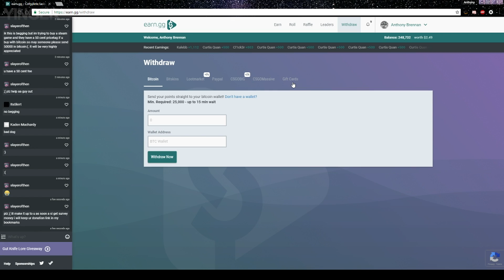STEWIE2K GOES RAGE MODE! COLDZERA INSANE 1V4 CLUTCH! - CS:GO Awesome Moments #22 Pro Play,Highlight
Just shoot me an email, or hit me up on Twitter =) Hopefully we can work together in the future!

The BEST Pro Plays DAILY EPISODES You can find these Pro Plays Clips Highlights from Reddit /r/GlobalOffensive! Hope you enjoyed this episode of "CS GO Pro Plays". It consists of funny, best Twitch and Pro Stream Highlights Moments all taken from Reddit! Featuring Funny VAC Shots Plays Clutches Stream Highlights Moments! Such as Insane AWP Aces Plays, Ninja Defuses CLUTCH PLAYS of the Week!

Hey! I upload unique content every week. This includes CS GO Gambling, CS GO Funny Moments, CS GO Overwatch Cases, CS GO Trade Up Contract, CS GO Skins, CS GO Inventory Showcase, Tips, Tricks, Tutorials, Explanations, CS GO Oddshots, CS GO Pro Moments, CS GO Funny Twitch Moments, & More!

ChronoYinger CS GO Pro Plays